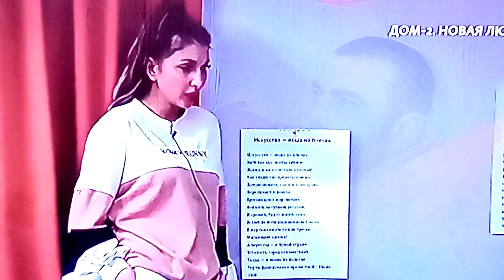Дом2 Яна и Адеев